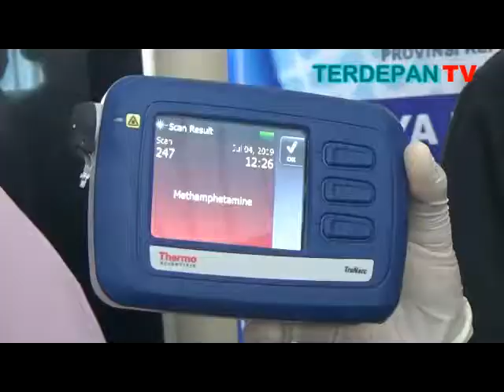Narkoba Merambah Ibu Rumah Tangga, BNNP Kepri Sigap Menangkapnya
TERDEPAN.CO.ID,BATAM- Badan Narkotika Provinsi Kepulauan Riau (BNNP Kepri) melakukan pemusnahan barang bukti Narkotika golongan I jenis Sabu seberat 693,01 gram dari 3 Laporan Kasus Narkotika (LKN) dengan jumlah 3 orang tersangka peredaran gelap narkotika jaringan sindikat Narkotika yang terjadi di Wilayah propinsi Kepulauan Riau.
Kabid Berantas BNNP Kepri AKBP Bubung Pramiadi, barang bukti yang diamankan dari ketiga tersangka yaitu 12 gram yang disita dari I seorang wanita (38 th) di dalam warung Dua Putra jalan laying RT 02/02 Sawang Kecamatan Kundur Barat Kabupaten Karimun Kepri.
Sedangkan barang narkotika lainnya disita dari tersangka A (29 th) Laki-laki dengan barang bukti seberat 505 gram yang disimpan di Selangkangan.
Adapun barang bukti dari U laki-laki (41th), Sabu seberat 208 gram yang disimpan dalam sandal, hasil penangkapan Tim F1QR Unit 1/Jatanrasla lantamal IV.
Bubung dalam keterangannya, menyampaikan Barang Bukti narkotika yang diamankan dari ketiga tersangka akan dilakukan pemusnahan sebanyak 693,01 dengan cara dibakar dengan alat inseminator milik BNNP Kepri.
Atas perbuatan tersangka akan dikenakan pasal 114 ayat (2), pasal 112 ayat (2) UU RI NO 35 Tahun 2009 tentang Narkotika.
Penulis : Bagus Alfianto
Editor : IKA